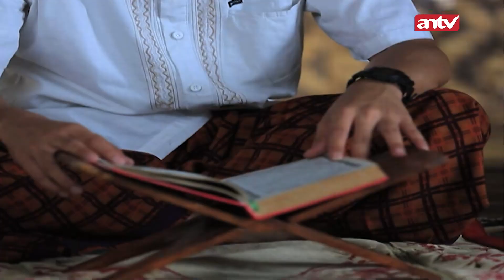Kamu Harus Jadi Pengikutku! Black! | Cantik Cantik Kucing Dapur ANTV Eps 31 (4/4)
Viva seorang penjual pulsa yang jatuh cinta pada seorang pengantar pizza bernama Black. Pertama kali bertemu dengan Black ada kisah dramatis, saat itu Viva diselamatkan Black dari gangguan preman.

Perjalanan Viva bisa mengenal Black cukup misterius juga ada kendala karena diganggu hal gaib. Viva kerap dirasuki jin yang bernama Jumantini. Karena dirasuki Jumantini, kepribadian Viva berubah dari pemalu menjadi berani dan kuat.

Selain itu, Jumantini memiliki pasangan bernama Medong, merupakan jin baik yang kerap menjauhkan manusia dari gangguan jin jahat. Tidak seperti Jumantini, Medong berusaha cukup keras untuk bisa merasuki tubuh Black yang soleh dan rajin beribadah.

Kini beragam tayangan kesayangan anda di ANTV bisa disaksikan kapan saja dalam genggaman tangan. ANTV ANTVofficial ANTVKlik ANTVLovers cantik cantik kucing dapur,

004079
000014